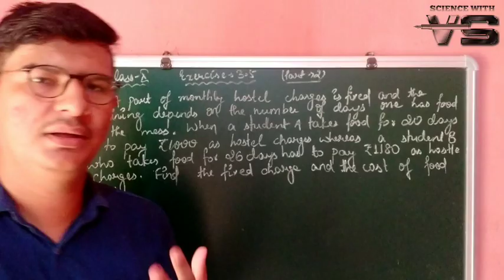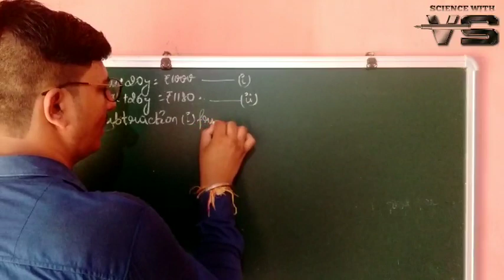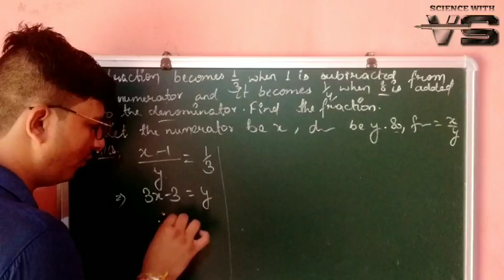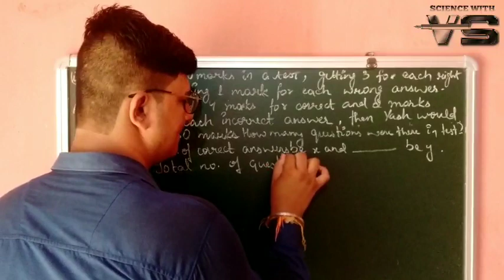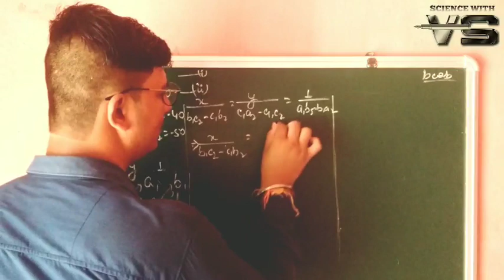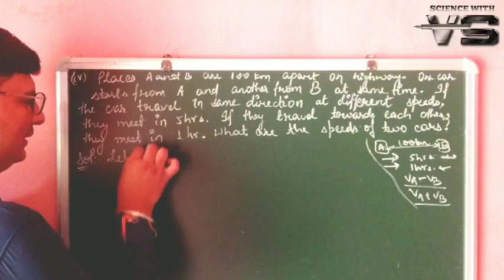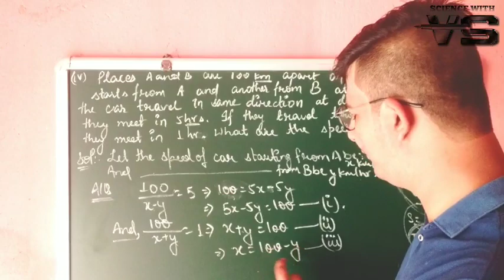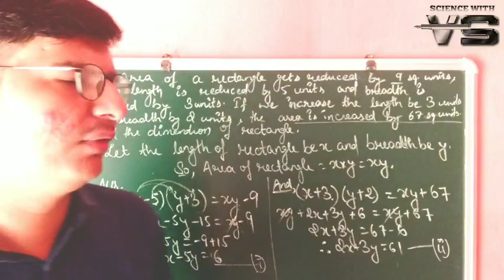Class 10 X CBSE Maths NCERT Pair of Linear Equation in Two Variables Exercise 3.5 Part 2 Sciencewith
Class 10 X CBSE Maths NCERT Pair of Linear Equation in Two Variables Exercise 3.5 Part 2
Class 10 X CBSE Maths NCERT Pair of Linear Equation in Two Variables Exercise 3.5
Class 10 X CBSE Maths NCERT Exercise 3.5
Class 10 X CBSE NCERT Exercise 3.5
Class 10 X NCERT Exercise 3.5
Class 10 X Exercise 3.5